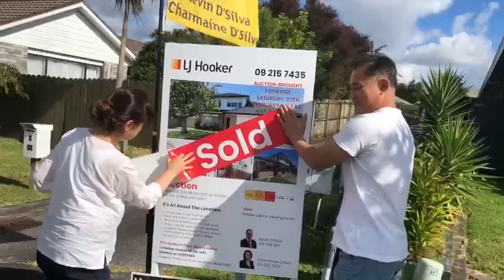1/24 Headcorn Place, Botany Downs - Sold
Another successful auction... And here are our delighted vendors placing the sold sticker on their property - Congratulations!